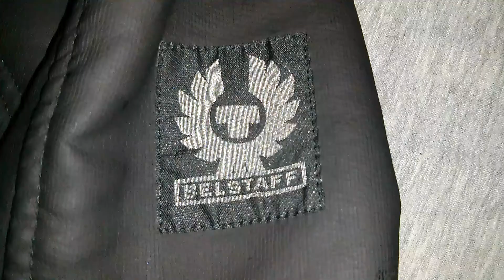Belstaff H Racer Jacket In Rubberized Jersey Manchester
This is the Belstaff H Racer Jacket In Rubberized Jersey which I bought from Belstaff shop in Manchester. The Belstaff shop was at first the most terrifying place I've bought anything, but the staff are friendly enough. This is the same jacket used in the film Bourne Legacy